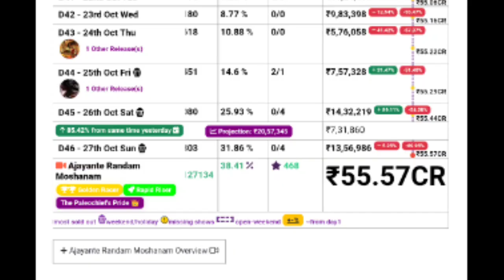ARM 46th Day Boxoffice Collection |ARM Movie Kerala Collection